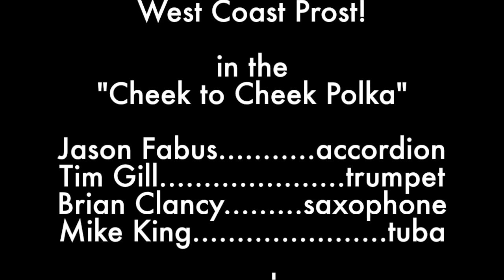West Coast Prost plays the Cheek to Cheek Polka (feat. Gareth Price) - Live Studio Session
We featured our resident noise maker Gareth Price on this ole ditty, the "Cheek to Cheek Polka!"

Recorded live at the Woodshed Studios in Long Beach, CA.
Engineered and mixed by Nic Chaffee.

Jason Fabus - accordion
Tim Gill - trumpet
Brian Clancy - tenor saxophone
Mike King - tuba
Gareth Price - drums/percussion
Nic Chaffee - large bike horn